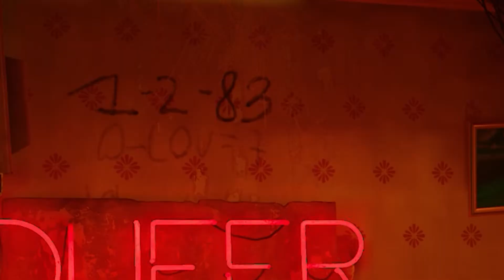They Call Me Lil Uzi Cat!! [All 8 Music Sheets!] | Stray Let's Play! #3